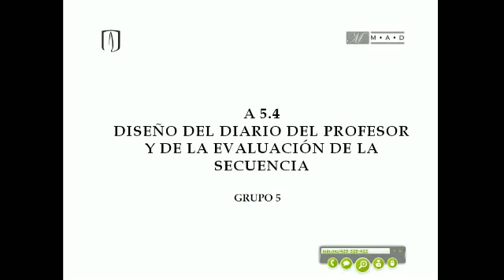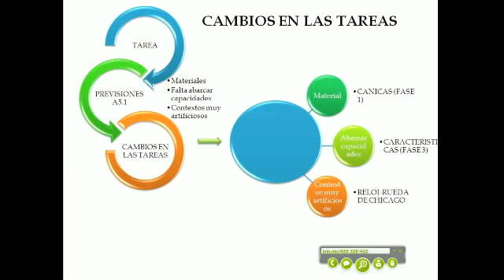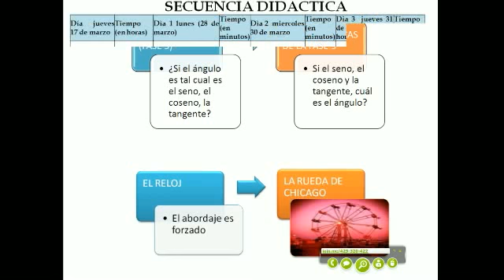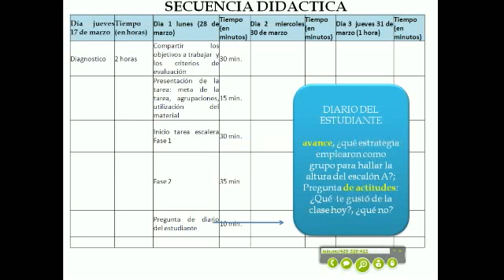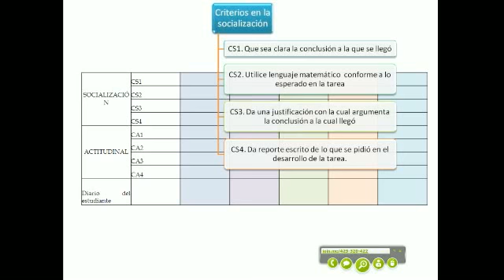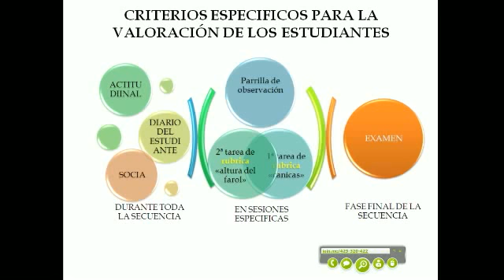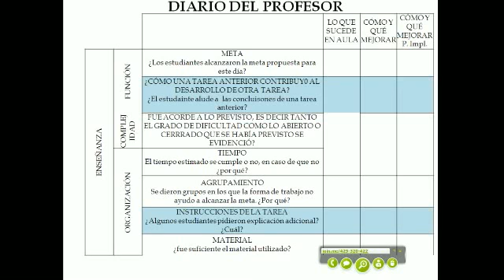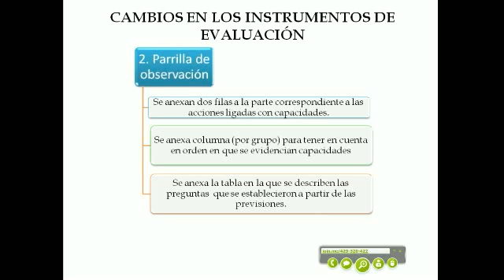Evaluación e instrucción: razones trigonométricas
En esta actividad, los estudiantes deben diseñar el examen de la unidad didáctica; completar y organizar el sistema de evaluación, en coherencia con los requerimientos de la institución en la que se implementará; y finalizar la planificación de todo lo necesario para poder llevar a la práctica la unidad didáctica.